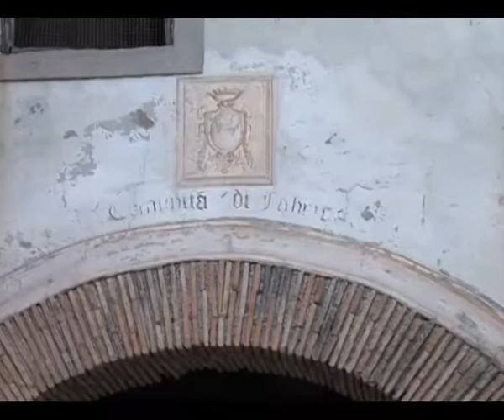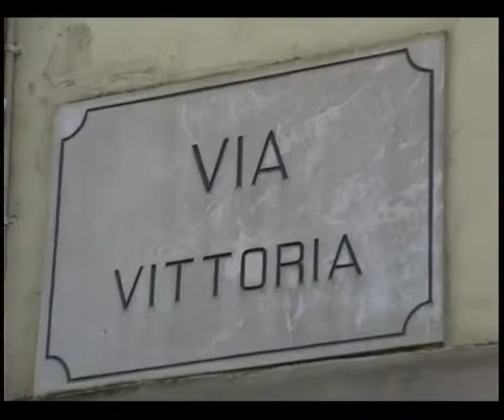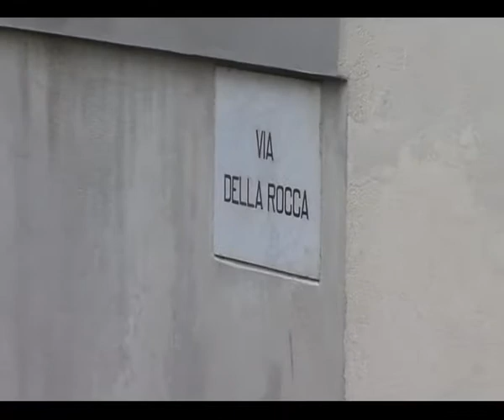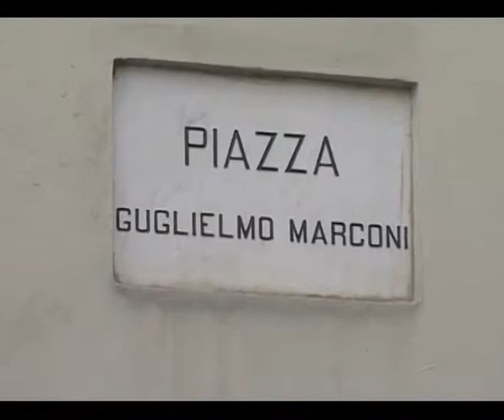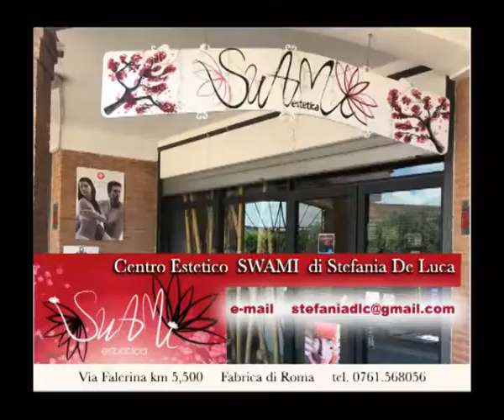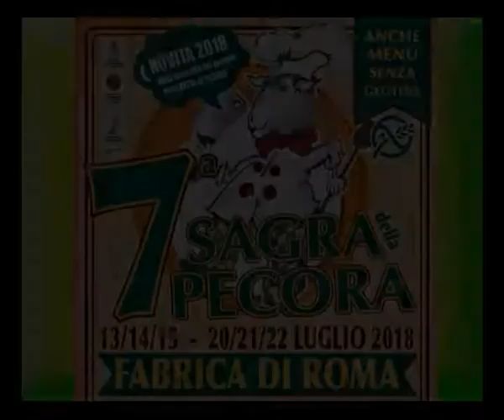7° Sagra della Pecora - Fabrica di Roma (VT)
7° Sagra della Pecora - Fabrica di Roma (VT)